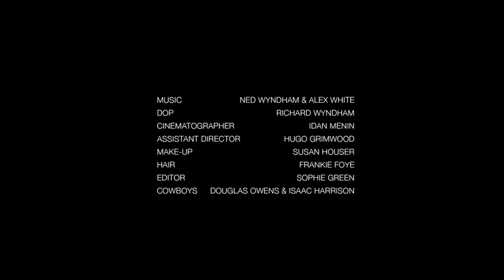Tamara Mellon: Kowboy Karlie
New on TamaraMellon.com our June/July capsule collection goes way out west: watch Kowboy Karlie stars Karlie Kloss, fashion, hats and our new Unchained Roper Boot.  Thank You to our fantastic creative team of photographer Tom Craig, make-up artist Susan Houser and hair stylist Frankie Foye